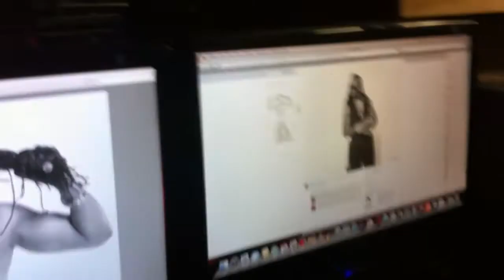GEOFFREY HAMPDEN BKA MR. INTERNATIONAL IN THE STUDIO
MR INTERNATIONAL WRAPPING UP ANOTHER STUDIO SESSION